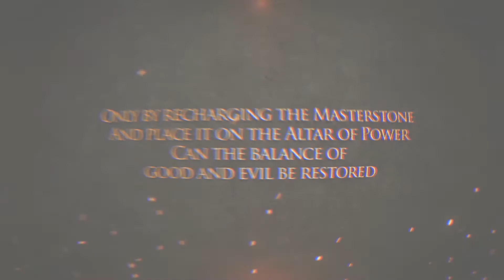Veonity - Elements of Power (album teaser)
An album trailer for the upcoming album Elements of Power, out on the 18th of February 2022.

Trailer video by Thomas Holmstrand.